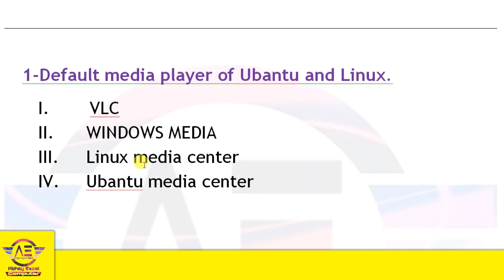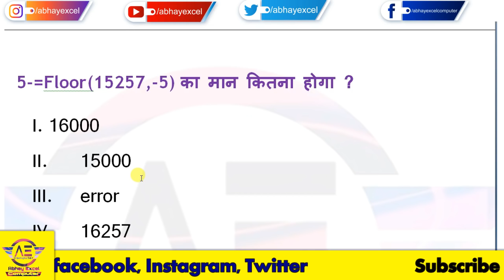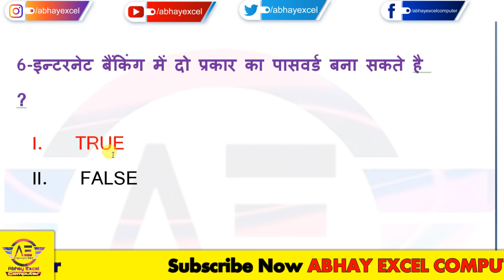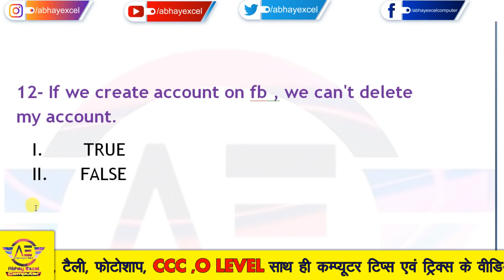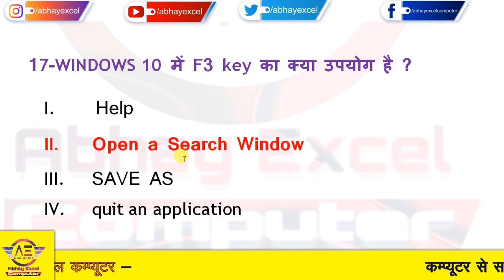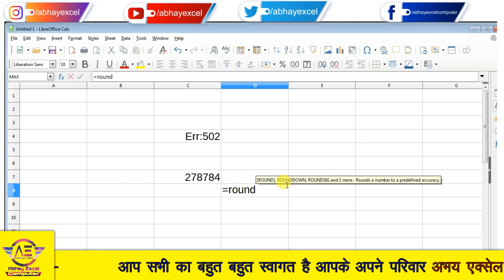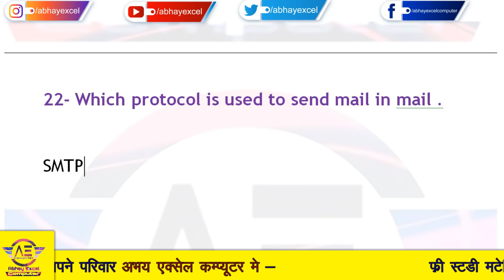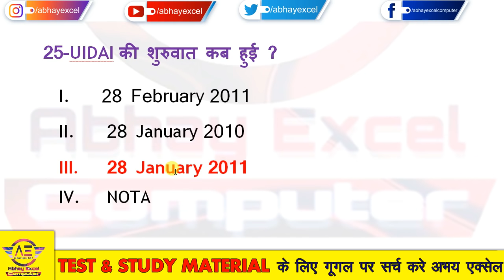03 October CCC Exam Questions|CCC Exam October 2020|CCC Exam Preparation|CCC Question Paper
03 October CCC Exam Questions|CCC Exam October 2020|CCC Exam Preparation|CCC Question Paper
यह सभी प्रश्न 03 October सीसीसी एग्जाम में पूछे गए प्रश्न है,जो अक्टूबर 2020  एग्जाम के लिए बहुत ही महत्वपूर्ण है ,